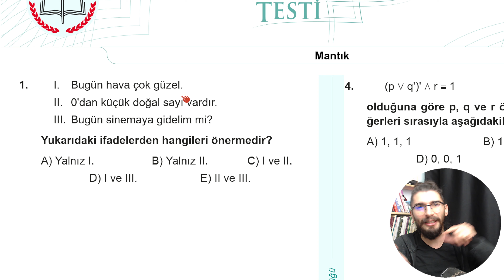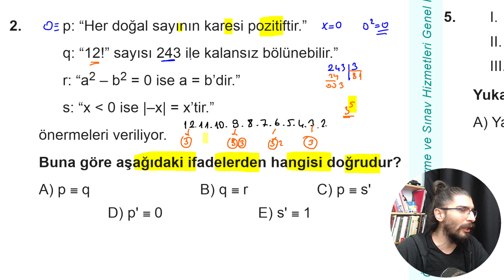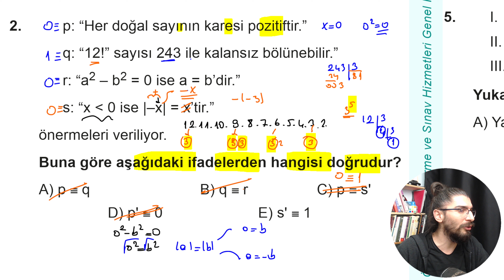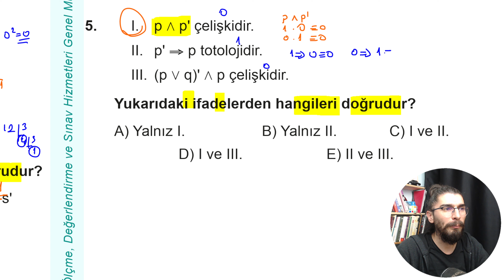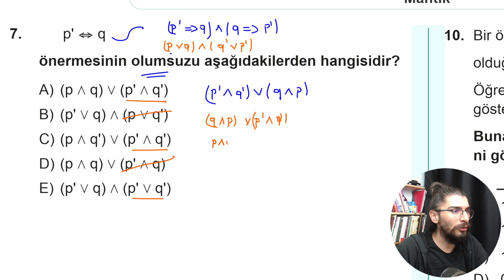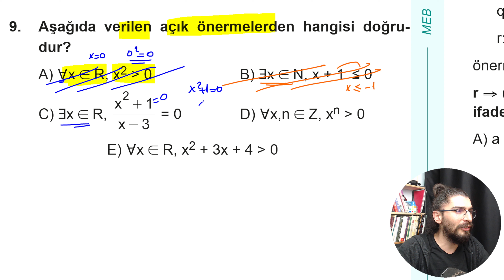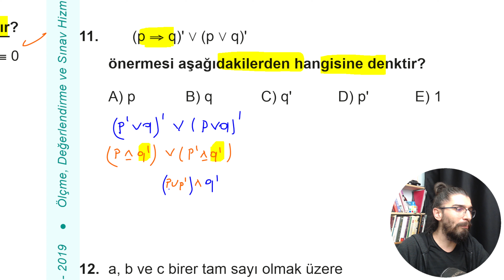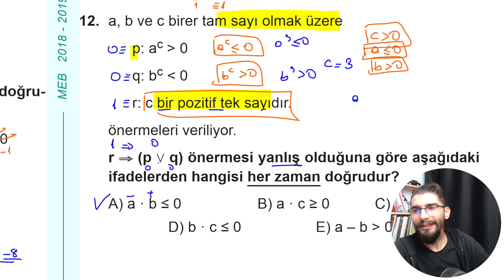MANTIK | Kazanım Kavrama Testi - 1 | Mezun TYT Sayısal Yeterlilik 12.Sınıf (A) Matematik | 2024